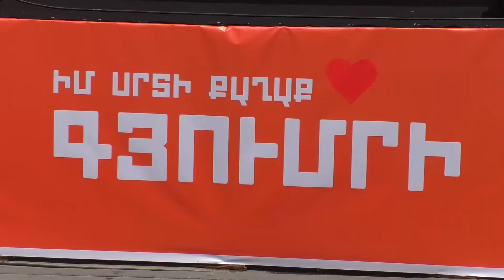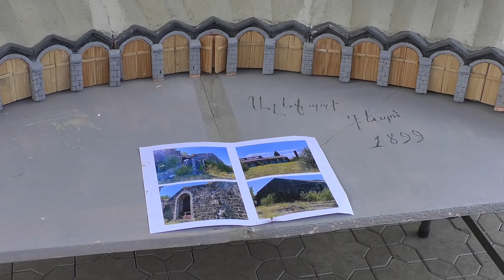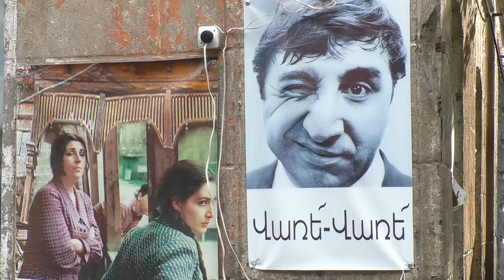QAXAQI OR 29 07 24